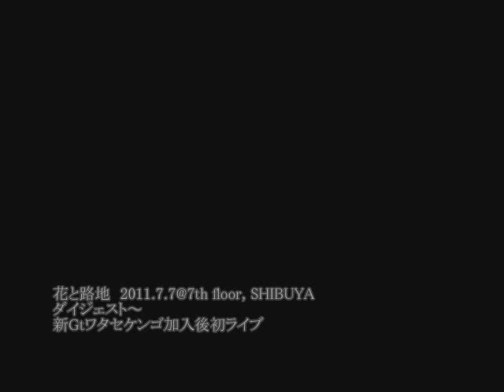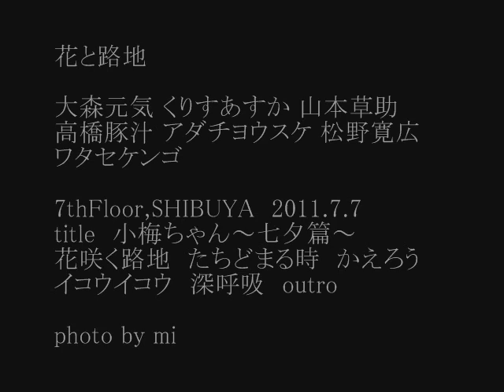花と路地 ダイジェスト～110707＠7thFloor ワタセケンゴ加入後初ライブ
-花と路地
大森元気 くりすあすか 山本草助
高橋豚汁 アダチヨウスケ 松野寛広
ワタセケンゴ

-7thFloor,SHIBUYA　2011.7.7
title　小梅ちゃん～七夕篇～
花咲く路地　たちどまる時　かえろう
イコウイコウ　深呼吸　outro